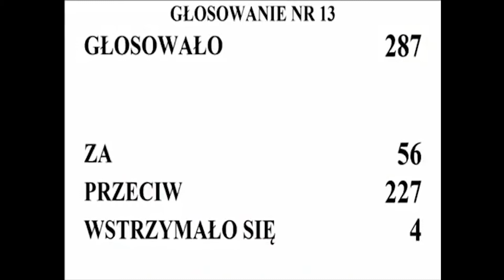Konferencja w sprawie wydarzeń w Sejmie